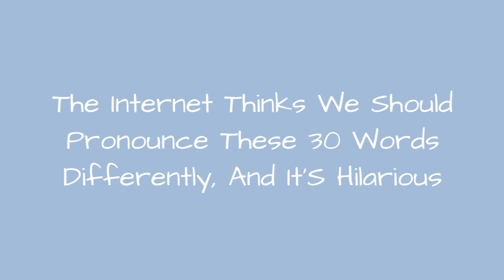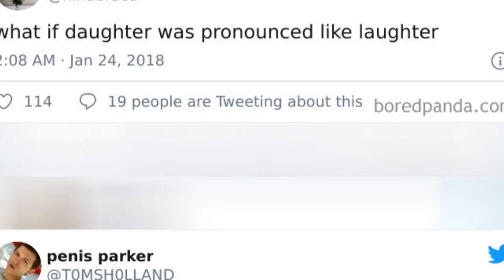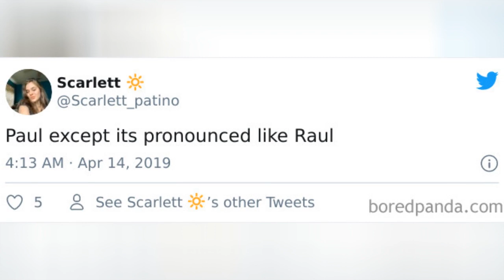The Internet Thinks We Should Pronounce These 30 Words Differently, And ItS Hilarious 😂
Lets face it. Most of us werent born great orators who can step onto a barrel and captivate the whole square with their speech like Cicero.In reality, we can barely pronounce words like isthmus, myriad and just wait until you get to "otorhinolaryngologist." But some people are doing everyone a public service and suggesting whole new pronunciations for some very popular words.From Wayne pronounced like Kanye to baseline pronounced like vaseline, I sign up for every one of them. I suspect that Merriam-Websters dictionary wont approve, but hey, language is a living thing and we may as well have some fun with it!
0:00 - Intro
0:00:12 - Words-Should-Be-Pronounced
0:00:21 - Words-Should-Be-Pronounced
0:00:30 - Words-Should-Be-Pronounced
0:00:39 - Words-Should-Be-Pronounced
0:00:48 - Words-Should-Be-Pronounced
0:00:57 - Words-Should-Be-Pronounced
0:01:06 - Words-Should-Be-Pronounced
0:01:15 - Words-Should-Be-Pronounced
0:01:24 - Words-Should-Be-Pronounced
0:01:33 - Words-Should-Be-Pronounced
0:01:42 - Words-Should-Be-Pronounced
0:01:51 - Words-Should-Be-Pronounced
0:02:00 - Words-Should-Be-Pronounced
0:02:09 - Words-Should-Be-Pronounced
0:02:18 - Words-Should-Be-Pronounced